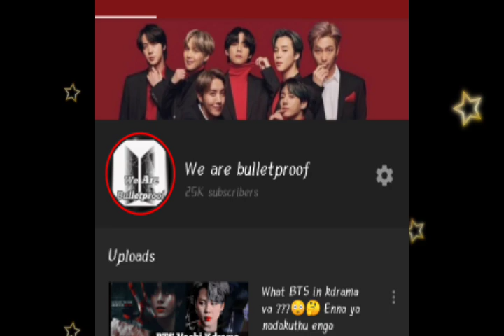25K special video for you Army's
hello Army's

support us Army's